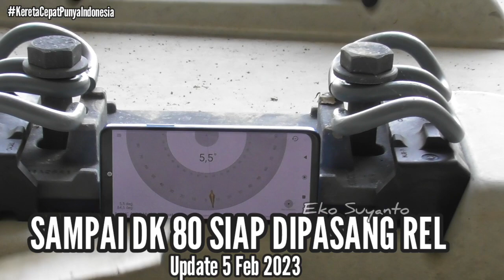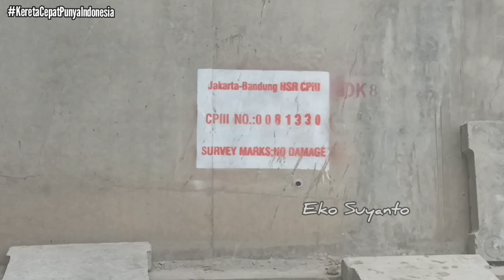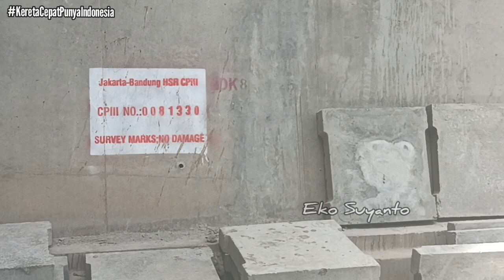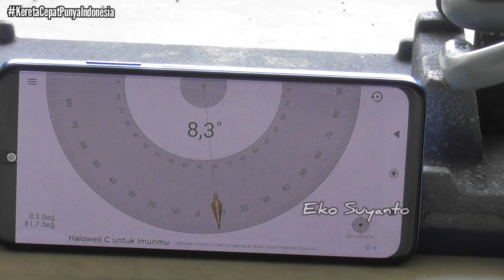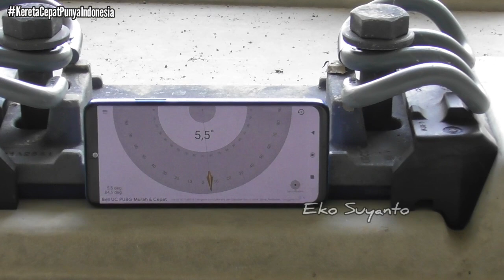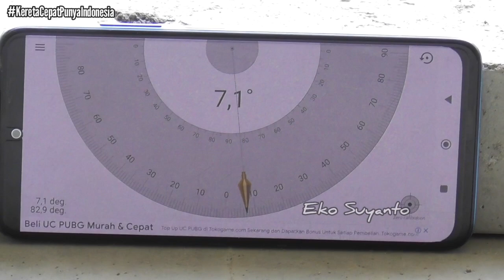JALUR MENIKUNG ‼️ TIDAK MASALAH REL Siap dipasang sampai DK80 update 5 Feb 2023